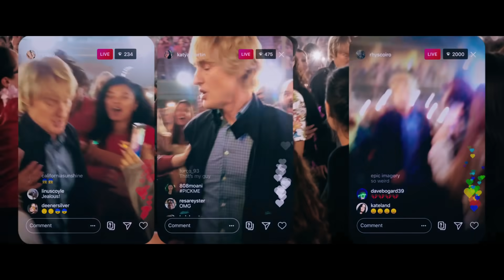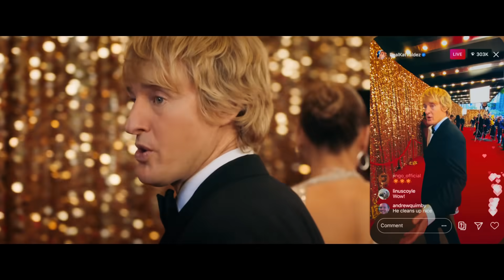Marry Me | Official Trailer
Marry Me
Just Say Yes Valentine's Day

Listen to the first single from the MARRY ME soundtrack “On My Way” by Jennifer Lopez

Packed with original songs by Jennifer Lopez and global Latin music star Maluma, Marry Me arrives next Valentine’s Day with Lopez starring as musical superstar Kat Valdez and Owen Wilson as Charlie Gilbert, a math teacher—total strangers who agree to marry and then get to know each other. An unlikely romance about two different people searching for something real in a world where value is based on likes and followers, Marry Me is a modern love story about celebrity, marriage and social media.

Kat Valdez (Lopez) is half of the sexiest celebrity power couple on Earth with hot new music supernova Bastian (Maluma, making his feature-film debut). As Kat and Bastian’s inescapable hit single, “Marry Me,” climbs the charts, they are about to be wed before an audience of their fans in a ceremony that will be streamed across multiple platforms.

Divorced high-school math teacher Charlie Gilbert (Owen Wilson) has been dragged to the concert by his daughter Lou (Chloe Coleman, Big Little Lies) and his best friend (Sarah Silverman). When Kat learns, seconds before the ceremony, that Bastian has cheated on her with her assistant, her life turns left as she has a meltdown on stage, questioning love, truth and loyalty. As her gossamer world falls away, she locks eyes with a stranger—a face in the crowd.

The film also stars John Bradley (Game of Thrones), Michelle Buteau (Michelle Buteau: Welcome to Buteaupia) and Utkarsh Ambudkar (Mulan).

Marry Me is directed by Kat Coiro (Dead to Me, It’s Always Sunny in Philadelphia, upcoming She-Hulk) from a screenplay by John Rogers (The Librarians) and Tami Sagher (NBC’s 30 Rock) and Harper Dill (The Mick) based on the graphic novel by Bobby Crosby. The film is produced by Jennifer Lopez p.g.a. and Elaine Goldsmith-Thomas p.g.a. (Hustlers, Maid in Manhattan) for Lopez’s Nuyorican Productions, by John Rogers for Kung Fu Monkey Productions and by Benny Medina (Hustlers, The Fresh Prince of Bel-Air). The film’s executive producers are Alex Brown, Willie Mercer, Pamela Thur and J.B. Roberts.